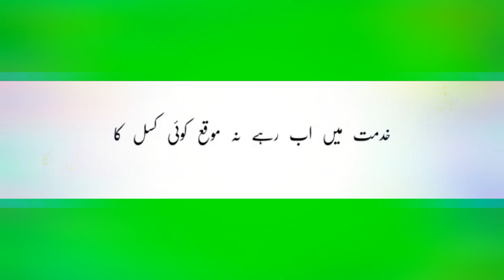Minnat karo inayat dawoodi bohra madeh by mustansir mota ghar wala